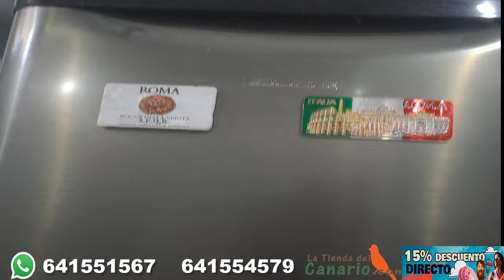40 GRADOS Y CAIDA DE COLA COMO EVITARLO?